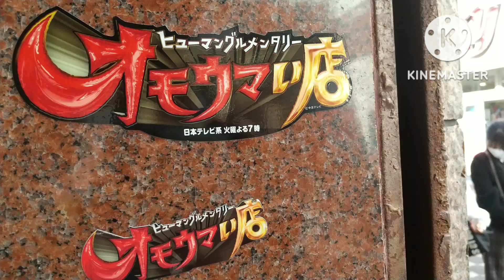オモウマい店に紹介されたどんぐり行ってきた！オモウマい店